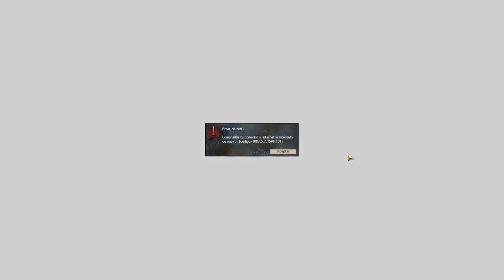GW2 Mundo Viviente 4 - Capítulo 3 Parte 2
Comienza la operación de infiltración en la fortaleza de Palawa Joko en Kourna.